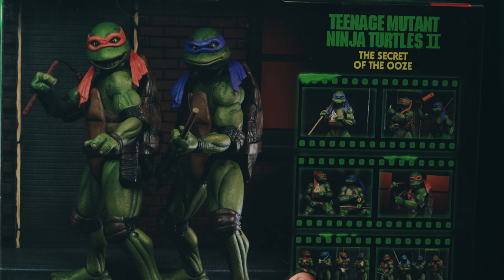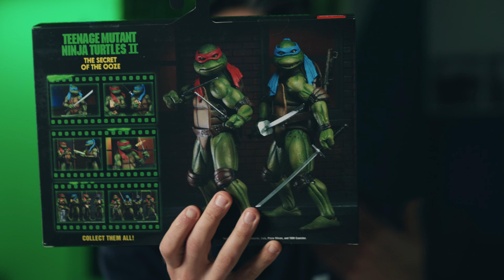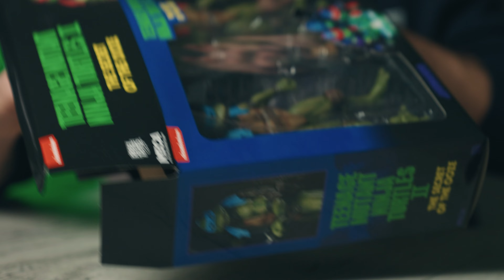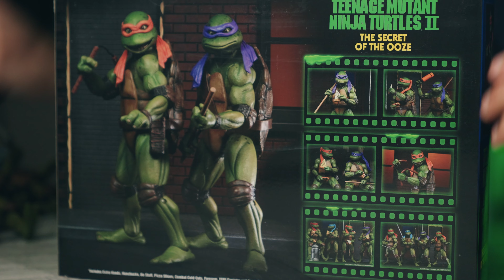NECA | TMNT The Secret of the Ooze | Si, sono quelle NUOVE ! 😻Unboxing & Recensione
neca ha rilasciato solo in America le nuovissime tmnt tratte dal secondo film della saga, thesecretofooze , queste action figures delle nostre amate tartarugheninja hanno qualcosa di nuovo da raccontare !

Qui trovate lo store internazionale NECA :
shorturl.at/egmwT

✅ ➭ La mia attrezzatura video  :

⇨ Sony A73

⇨ ApexCam 4K

➾ Microfono Smartphone

⇒  NANLITE PavoTube

✅➭ Software